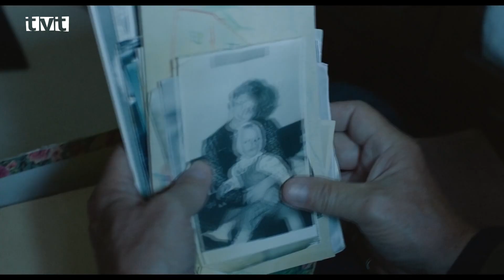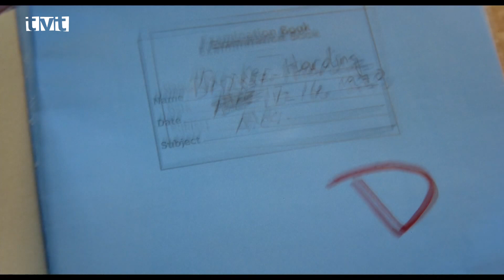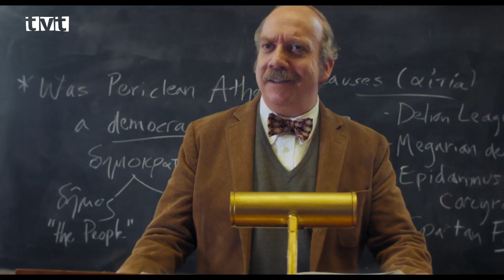Filmové okienko 2024 - 4.časť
👉 Do  filmového 🎬📽 okienka sme tentokrát opäť vybrali niečo pre deti, komédiu, akčný thriller,  ale aj životný príbeh 👇
📌 MAČKA A PES: BLÁZNIVÉ DOBRODRUŽSTVO - excentrická  Monica rozmaznáva svoju internetovú celebritu, mačku Divu. Zlodej Jack  práve ukradol vzácny drahokam. Ten však prehltol jeden túlavý pes, a tak  si ho Jack osvojil.
📌 FRANTA MIMOZEMŠŤAN - amatérsky  astronóm Blažej je presvedčený, že je tu návštevník z vesmíru. Lenže  nikto mu neverí. Prečo sa však sused  Franta zrazu správa čudne?
📌 MADAME WEB - akčný film patrí k populárnym príbehom o Spider-Manovi.  Záchranárka po smrteľnej nehode nielenže znovu ožije, ale tiež získa  nadprirodzené schopnosti.Nadame Web
📌 BOB MARLEY: ONE LOVE - Jeden muž. Jedno posolstvo. Jedna revolúcia. Jedna legenda. Pohľad do života legendárneho reggae hudobníka
📌 MILUJE MA, NEMILUJE MA - Bea  a Ben v minulosti prežili nevydarené rande, od ktorého sa neznášajú. Stretnú sa na  svadbe v exotickej Austrálii a predstierajú, že  tvoria pár
📌 TANCUJ MATYLDA - zdanlivo  bezvýchodisková situácia obráti  rodine život naruby, ale tým, že  sa nevzdávajú, urobia niečo dôležité nielen pre Matyldu, ale aj pre  seba
📌 ZIMNÉ PRÁZDNINY - profesor  je človek, ktorého by za učiteľa nechcel žiadny normálny študent a mladý študent, ktorého by žiadny normálny profesor  nechcel vo svojej triede.Títo dvaja zostanú počas vianočných  prázdnin na univerzitnej pôde, pretože ani jeden z nich nemá kam ísť😉🍀🍿🥤